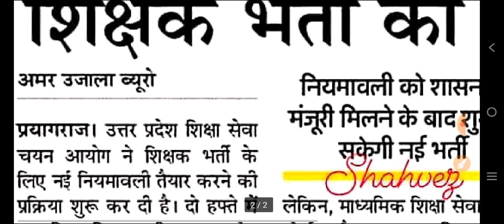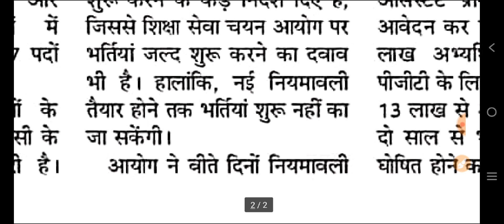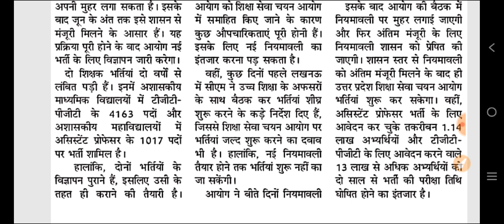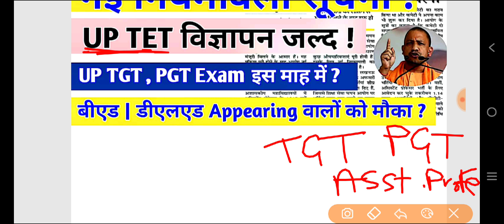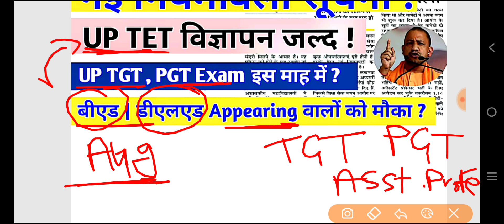UP Teacher Bharti 2024 Latest News | UP TET FORM NEWS | UP TGT | PGT EXAM DATE ?